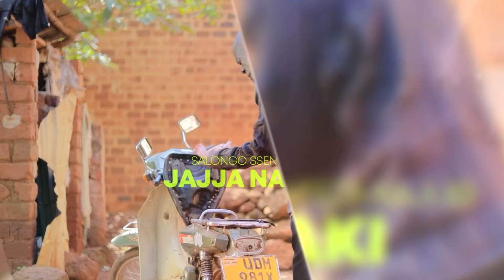OVERDOSE EPISODE 70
OVERDOSE